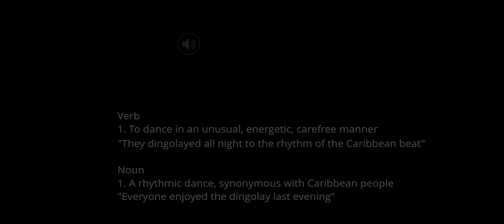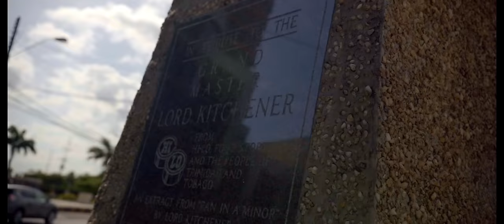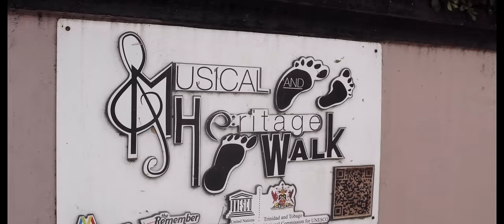Nailah Blackman x @MicalTeja - Dingolay (Offical Music Video)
Dingolay Meaning
/ding.olay/

Verb
1. To Dance in an unusual, energetic, carefree manner
"They dingolayed all night to the rhythm of the Caribbean beat"

Noun
1. A rhythmic dance, synonymous with Caribbean people
"Everyone enjoyed the dingolay last evening"

DINGOLAY CREDIT

Artiste: Mical Teja X Nailah Blackman
Written by Mical Teja, Tano, Nailah Blackman & Anson Soverall
Produced by Tano & Mical Teja
Mixed by Kasey Phillips of Precision Productions
Mastered by Dale Becker at  Becker Mastering (Pasadena, CA)

Directed by Sean Davis & Michael Mooleedhar
Editor: Sean Davis
Camera Operators: Sean Davis & Melvern Isaac
Colorist: Melvern Isaac
Drone Operator: Melvern Isaac
Special Thanks: Cowin Thorpe & Nickelson Williams

Trinidad All Stars Youth Steel Orchestra
The Desperadoes Steel Orchestra
Joshua Regrello
Mark Eastman
One Caribbean Media

[ Brass Men ]
Irwyn Roach
Joshua Pasqual
Aaron Blenman